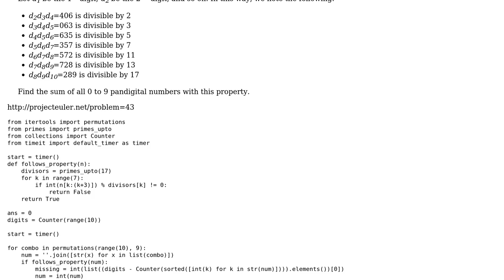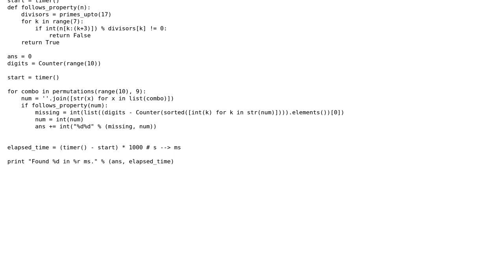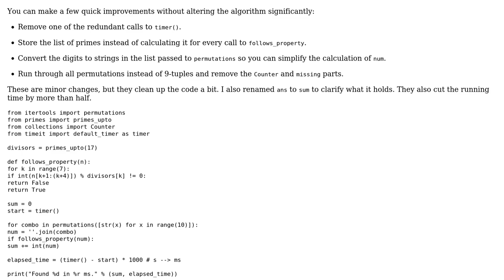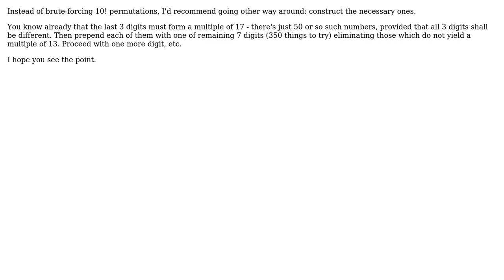Code Review: Speeding up Project Euler 43 - sub-string divisibility (3 Solutions!!)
Code Review: Speeding up Project Euler 43 - sub-string divisibility

With thanks & praise to God, and with thanks to the many people who have made this project possible! | Content (except music & images) licensed under CC BY-SA | Music | Images & others | With thanks to user vnp user Joshua user Jamal user David Harkness user BeetDemGuise and the Stack Exchange Network Trademarks are property of their respective owners. You are responsible for your own actions.